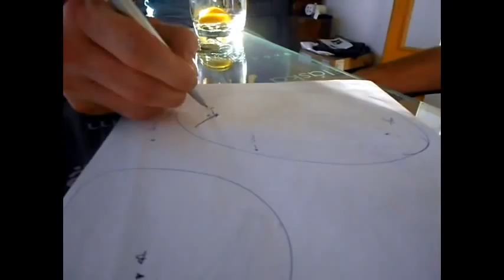Наша Кујна 1/5